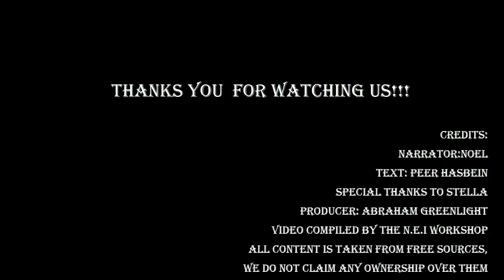Latin Celebrities News -49 ( May 2015)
Сериалы.Мыльные оперы.Новости Телевисы хорошие и не очень. Очередной провал Сальвадора Мехии.Эмилио Ларроса не может поднять рейтинги.Эдуардо Яньес в ярости.Марио Симарро и его планов громадьё.Марк Тачер и Серхио Гойри злостно нарушают дисциплину.Новые проекты Телевисы.Предполагаемое возвращение Карлы Эстрады и Хосе Альберто Кастро.